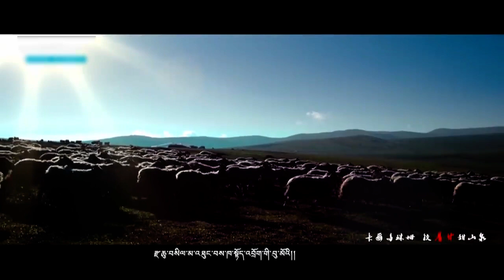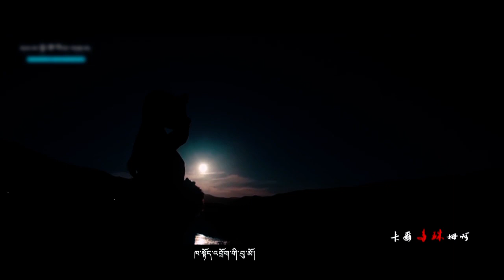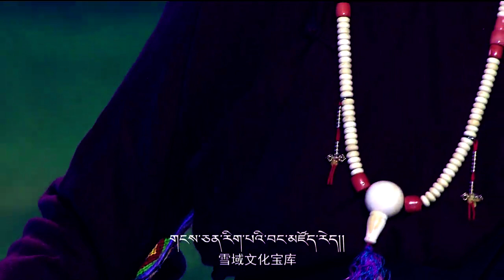[Kangba Gala ཁམས་པའི་དགའ་ཚལ།] – Episode 38